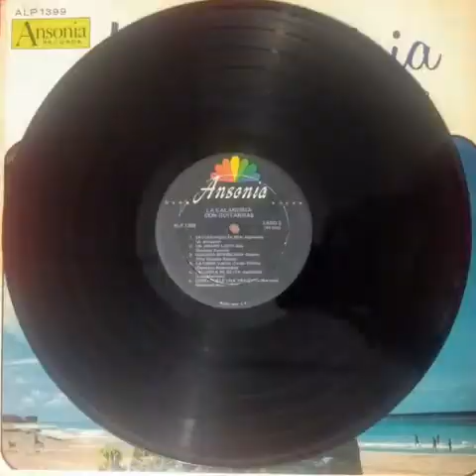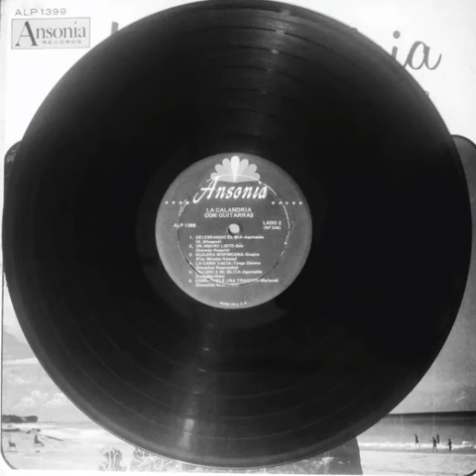LA CAMA VACIA - LA CALANDRIA ERNESTINA REYES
Ernestina Reyes («La Calandria»)

Trovadora y Compositora

FECHA DE NACIMIENTO:26 de febrero de 1925
LUGAR DE NACIMIENTO:San Lorenzo, Puerto Rico
FALLECIMIENTO:25 de mayo de 1994 en el Bronx, Nueva York, EE.UU.
A par de que varias de sus contemporáneas alcanzaron gran popularidad y que, durante los últimos tiempos, han surgido valores del calibre de Victoria Sanabria, todavía ninguna otra exponente de la canción jíbara ha logrado cimentarse un sitial tan privilegiado ni ha mantener una vigencia tan prolongada en la historia de nuestro folklore musical como «La Calandria». Esta trovadora irrepetible era hija de don Pedro Reyes y Eulalia Vázquez. Hizo sus pinitos artísticos en funciones escolares desde su niñez . Tenía quince años cuando emprendió formalmente su trayectoria musical integrando junto a su hermana mayor , Carmen, el dúo Las Hermanitas Reyes que interpretaba boleros y rancheras en los diversos programas musicales originados en la emisora WPRP, de Ponce, durante el período 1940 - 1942.
Como trovadora solista, nuestra biografiada dio sus primeros pasos en "El tren de la alegría", audición que Esteban Rosado Báez producía y animaba en la mayagüezana WPRA. Más adelante, fue contratada como atracción fija de "Alegrías campesinas", que patrocinaba la firma publicitaria Agencias Casiano y animaba Ángel Jiménez Lugo en la capitalina WKAQ. En 1951 - a raíz de aceptar una mejor oferta para compartir cartel con Ramito en "La hora del volante", que Enrique Vélez Rosa acababa de instituir en la bayamonesa WENA - , cedió su posición a su amiga y compueblana Priscila Flores, a quien varias veces había invitado a cantar junto a ella . Fue precisamente en "La hora del volante" que se le estampó el calificativo de «La Calandria» con que se haría famosa, no empece a que el mismo ya identificaba a la trovadora cubana Nena Cruz, cuyas actuaciones junto al legendario Joseíto Fernández en el programa "El suceso del día", que cada tarde transmitía el Circuito Radial CMQ desde La Habana, podía escucharse en Puerto Rico.
A Ernestina Reyes «La Calandria» le corresponden, entre muchos otros méritos, haber sido la primera intérprete de la canción jíbara que se presentó en la televisión boricua (1954); la primera en realizar recorridos anuales por los teatros hispanos de Nueva York, Nueva Jersey, Chicago y Filadelfia y la primera en figurar en los escalafones de popularidad radial - o hit parades - (casi siempre interpretando composiciones propias). Durante el período 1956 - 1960, por ejemplo, en su voz alcanzaron categorÃ­a de hits sus grabaciones de "Brindis" (llanera); "Por si no volviera a verte" (seis); "SÃ³los tÃº y yo" (milonga); "Felicitaciones" (aguinaldo) y "Somos boricuas" (guaracha de Claudio Ferrer). Después, su éxito más resonante fue el bolero "Ese hombre es mío", de su propia autoría. El fervor que despertaban sus presentaciones en la plaza neoyorkina la motivó a radicarse definitivamente en el condado de Bronx, en 1960. Su discografía alcanzó los 45 álbumes, en los que fue acompañada por los conjuntos de Claudio Ferrer, Toñito Ferrer, Nieves Quintero y Yomo Toro.
A diferencia de Nueva York, donde recibió numerosos premios y distinciones por parte de instituciones culturales, cívicas y algunas publicaciones faranduleras en reconocimiento a su aportación artística, paradójicamente en Puerto Rico jamás fue objeto de homenaje alguno. Permaneció activa en los escenarios hasta principios de la década de 1990, cuando su padecimiento de cáncer la forzó al retiro. El emblemático Teatro Puerto Rico fue principal testigo de sus grandes triunfos.
Luego de un prolongado período de reclusión en el Mount Sinai Hospital, en Manhattan, Ernestina Reyes Vázquez «La Calandria» pasó al Calvary Hospital, en Bronx, Nueva York (EE. UU.), donde falleció el 25 de mayo de 1994. Cumpliéndose su última voluntad, sus cenizas fueron esparcidas sobre su pueblo natal. Además de varios de sus nueve hermanos, le sobreviven sus hijas Perla y Carmen Narváez.